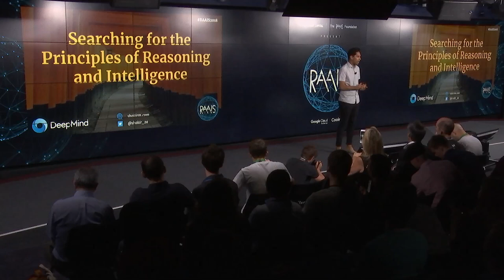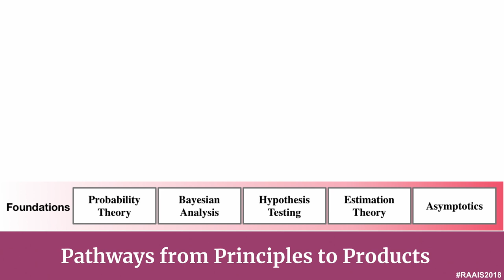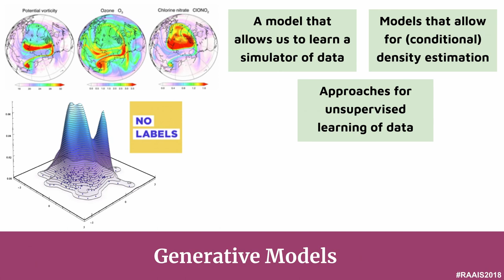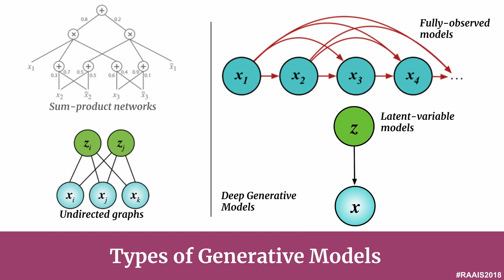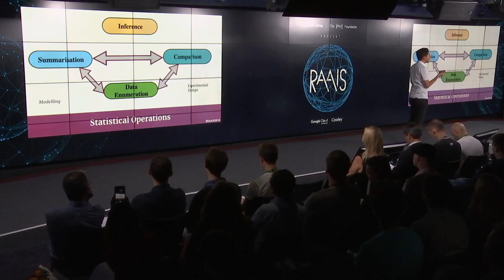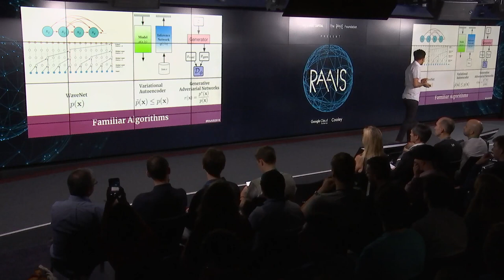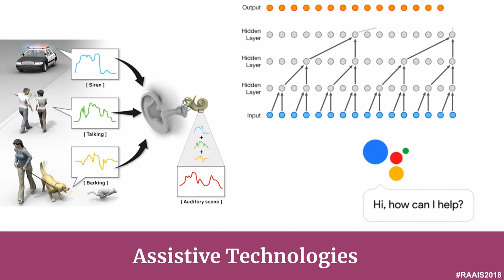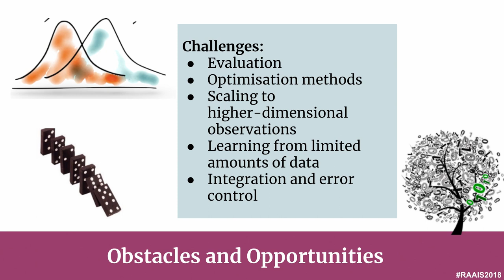RAAIS 2018 - Shakir Mohamed, Research Scientist at DeepMind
Shakir is a Research Scientist at DeepMind working on statistical machine learning and artificial intelligence. Much of his current focus is on the interface between probabilistic reasoning, deep learning and reinforcement learning, and how the computational solutions that emerge in this space can be used for systems and agent-based decision-making. Prior to joining DeepMind, he held a Junior Research Fellowship from the Canadian Institute for Advanced Research (CIFAR) as part of the programme on Neural Computation and Adaptive Perception. He holds a PhD in Statistics Machine Learning from the University of Cambridge.

It's presented by The RAAIS Foundation, a non-for-profit with a mission to increase participation, access to education and resources in AI in order to help advance the greater good.

Air Street Capital is a venture capital firm investing in AI-first technology and life science companies.